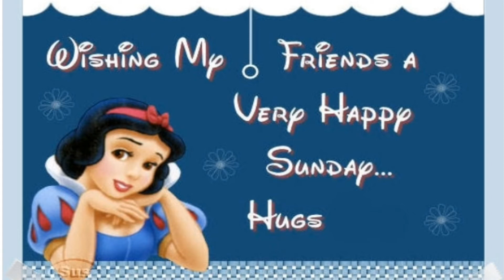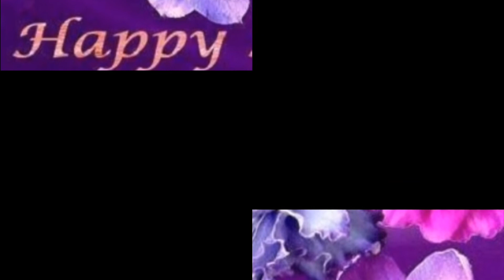Happy Sunday To All My Friends Video ll Aap Ki Apni Rasoi & Lifestyle Zone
Hello doston.

Welcome to- Aap Ki Apni Rasoi & Lifestyle Zone

Aaj main apke liye Happy Sunday To All Friends Video layi hu If you can't subscribe my channel please subscribe my channel and also click on bell button Thanks for watching.